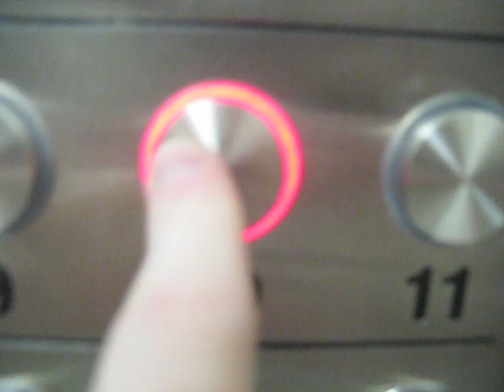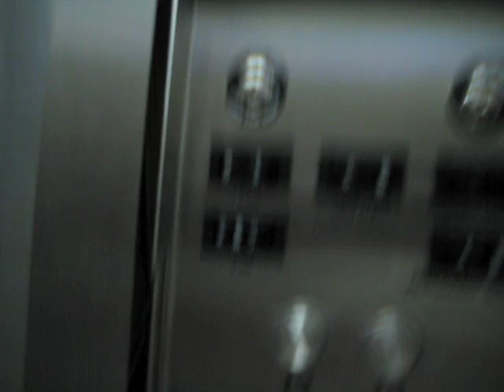Vintage Otis Traction Elevator in Bldg. 1 at The Westin St. Francis Hotel San Francisco, CA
Here is the vintage service elevator that just got modernized.  It is sad to see the old fixtures from 1904 go, but this elevator needed some maintenance.